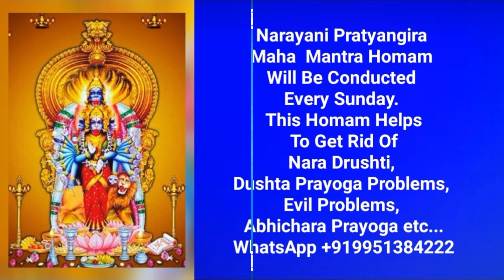TRILOKYA VIJAYA PRATYANGIRA KAVACHAM(MAHOGRA AGHORA PRATYANGIRA MANTRA SAMPUTIKARANA)...